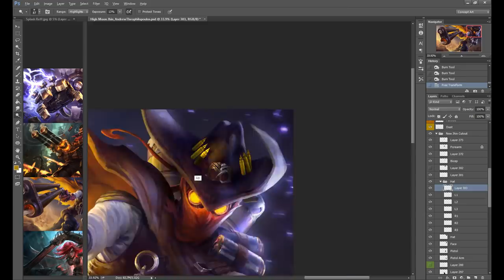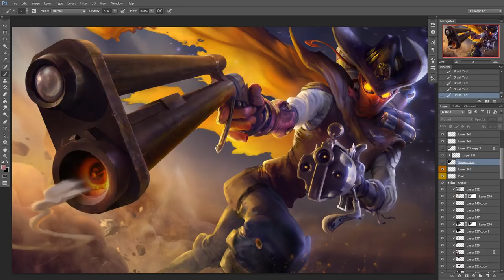High Noon Jhin - Splash Art Process - Demo Reel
From sketch, to final animation, follow the process of illustrating a League of Legends Login Screen. Using a mix of Photoshop to paint, Modo to model the weapons, and After Effects to bring this 2D image to life with puppet rigging, parallaxing layers, and subtle animation. More at Andrewtheo.com

Jhin, the music, the voice over and logos seen in this film are property of Riot Games.

Voiced By: Quinton Flynn

Special thanks to the friends who've helped me through every step of the process!